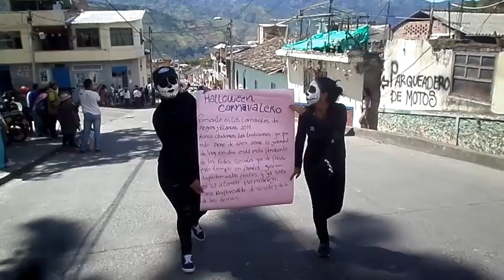DESFILE FAMILIA CASTAÑEDA CONSACÁ 2019